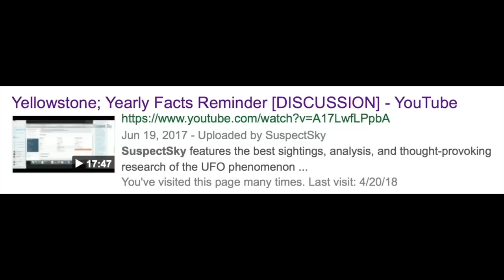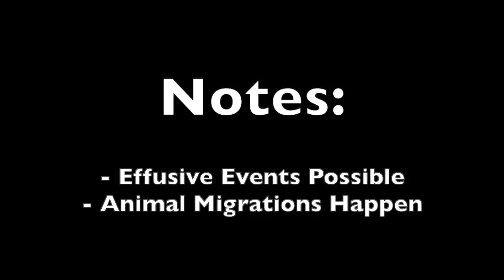Yellowstone - Should You Be Worried?